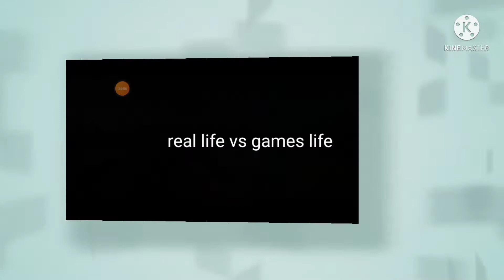real life vs games life